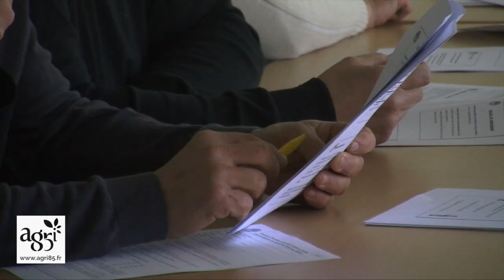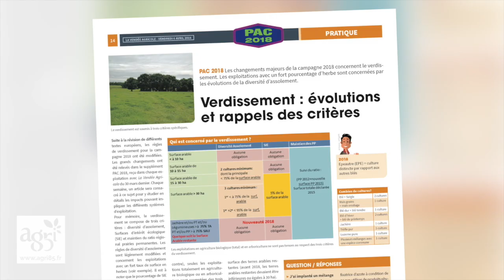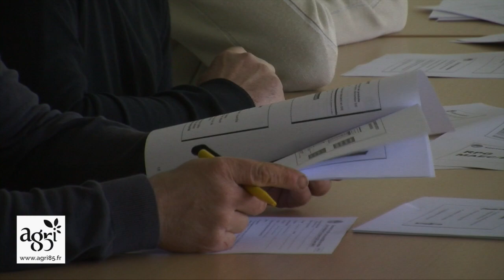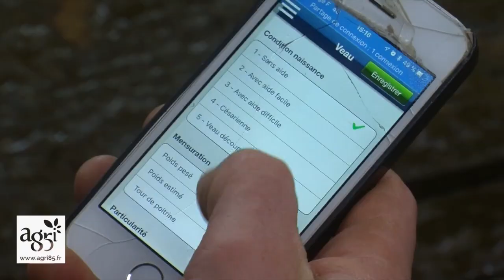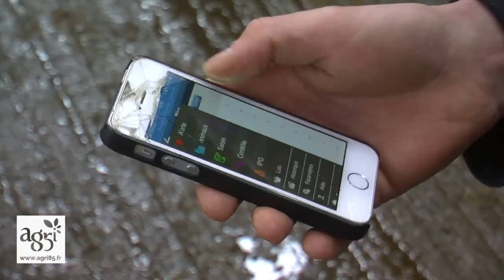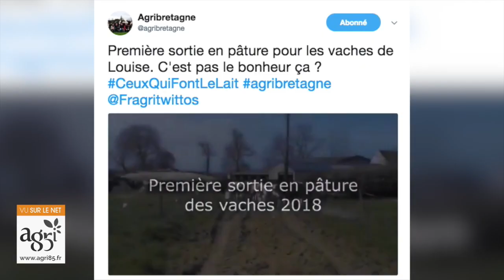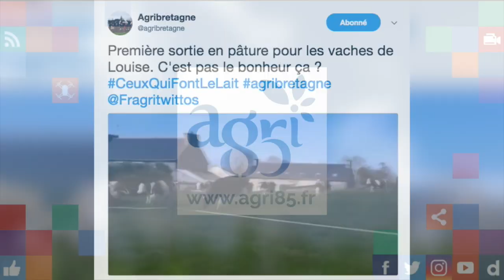JT Agri85 TV du vendredi 6 avril 2018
En direct des réunions PAC
Xavier Aubinais, éleveur laitier, utilise Pilot'Elevage
Le 85' : Doux, journée de l'eau